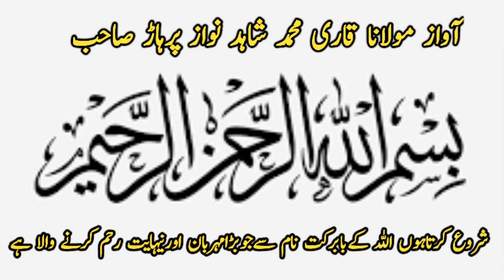Jhara Pehlwan Vs Antonio Wrestler inoki l Zubair Jara Pehlwan l Mela Kushti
Jhara Pehlwan Vs Antonio Wrestler inoki l Zubair Jara Pehlwan